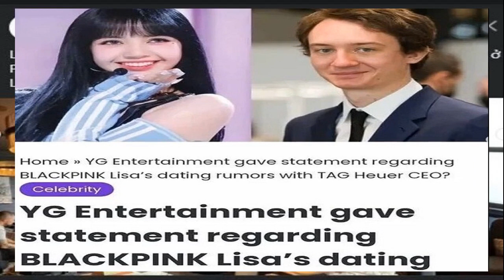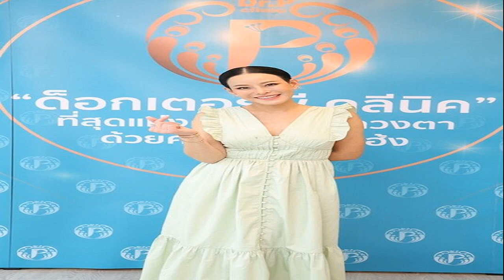หวีดสนั่นโลกตอกย้ำกระแสฮือฮาเดตกัน เปิดภาพ ลิซ่า Blackpink เฟรเดอริก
ฮือฮาโซเชียลภาพที่หลายคนรอคอย หวีดสนั่นโลกตอกย้ำกระแสฮือฮาเดตกัน เปิดภาพ ลิซ่า Blackpink – เฟรเดอริก มหาเศรษฐี

หลังจากสื่อเกาหลีเผยแพร่คำแถลง YG Entertainment ต้นสังกัด BLACKPINK ข่าวการเดตของ ลิซ่า BLACKPINK กับ เฟรเดอริก อาร์โนลต์ (Frédé-ric Arnault) ทายาทมหาเศรษฐีเครือแบรนด์หรู LVMH ครั้งแรก ว่า “เราไม่สามารถยืนยันข่าวการออกเดตของลิซ่าได้
ล่าสุดพบว่าวันที่ 14 ส.ค 66 ในโลกโซเชียลทั่วโลกสุดฮือฮาได้มีการแชร์ภาพลักษณะคล้าย “ลิซ่า” กับ “เฟรเดอริก อาร์โนลต์” อยู่ด้วยกัน พร้อมยังเผยอีกว่าเป็นภาพที่เพิ่งถ่ายวันนี้ ยิ่งตอกย้ำกระแสข่าวการเดตของทั้งคู่ พร้อมทั้งสร้างเสียงหวีดกันรัวๆ ในโซเชียล แสดงความคิดเห็นกันจำนวนมาก
อ่านข่าว – YG แถลงหลังกระแสฮือฮาจับตา ลิซ่า BLACKPINK ออกเดตมหาเศรษฐีหนุ่ม